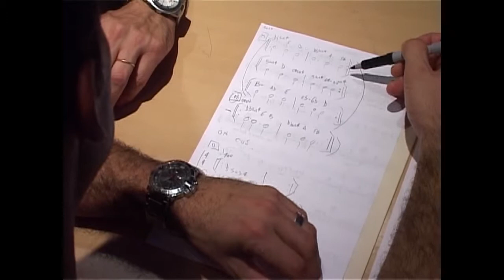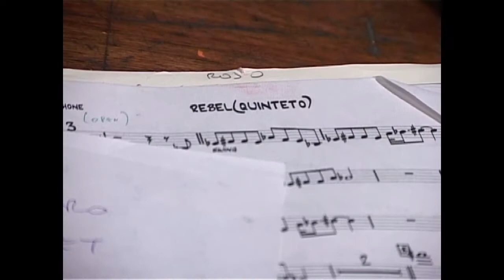Mariano Otero Quinteto, Parte 1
/Realizado por Jade Jazz producciones: Martín Vergara, Facundo Berisso y Eugenia Galeano/ Con cinco discos en su haber en diferentes formatos, numerosos galardones y nominaciones de los más diversos medios de prensa locales y una actividad sin pausa como compositor, arreglador e intérprete, Mariano Otero es una de las figuras centrales del nuevo jazz en la Argentina.